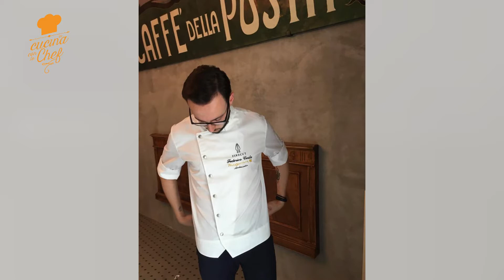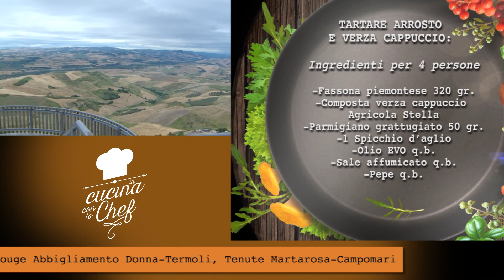In Cucina con lo Chef-153-Tartare arrosto e verza cappuccio-Telemolise-29.06.2020